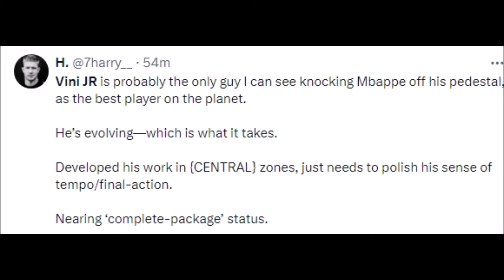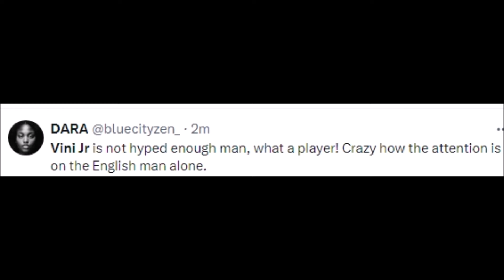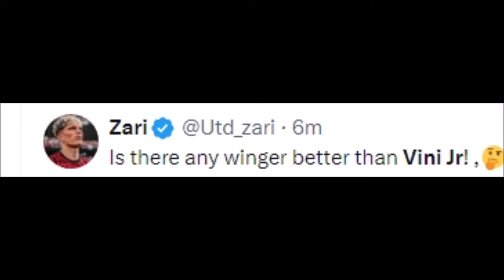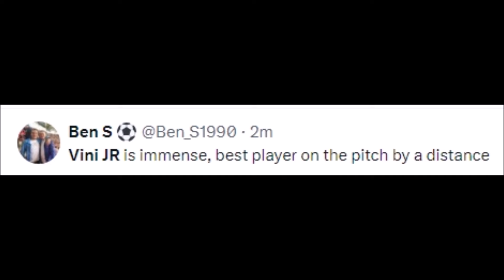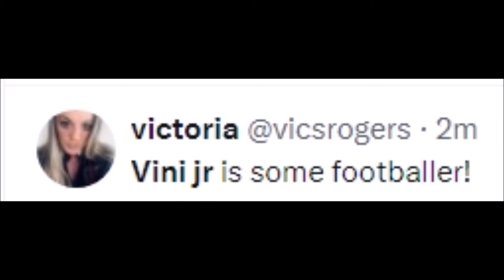FOOTBALL WORLD REACT TO VINICIUS JR VS BAYERN MUNICH | REAL MADRID VS BAYERN REACTIONS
Football History